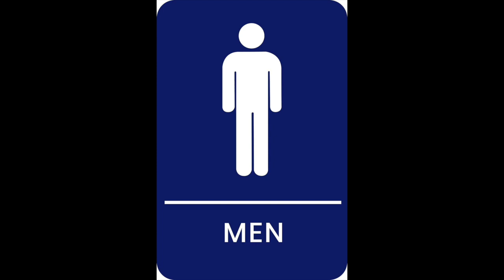Episode 31 - Relationships Series Part 3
This video is the 3rd installment of the Relationship Series